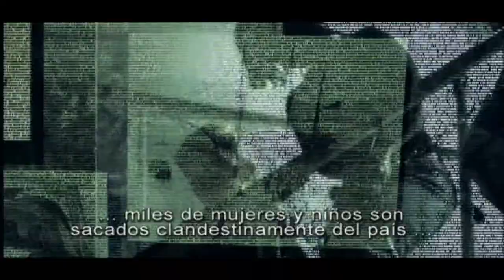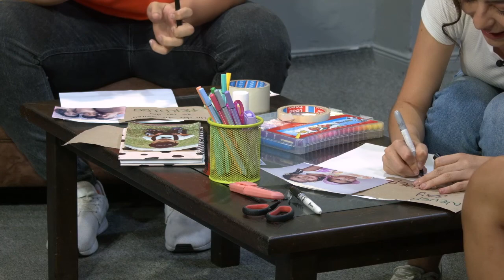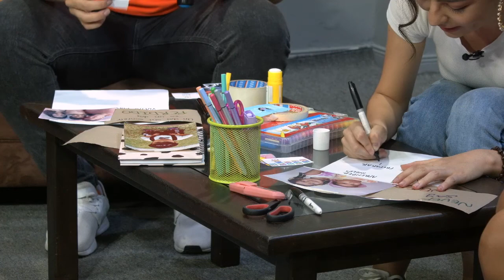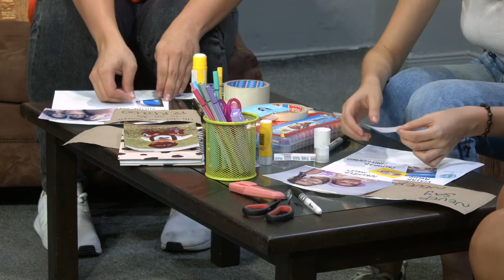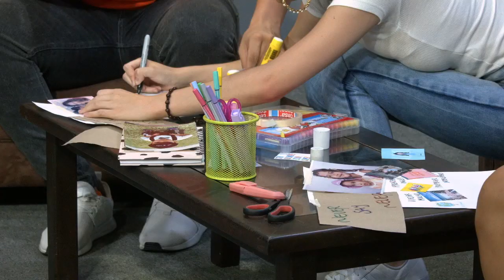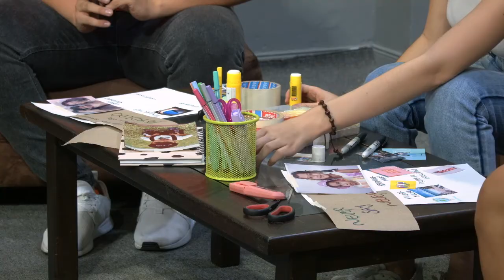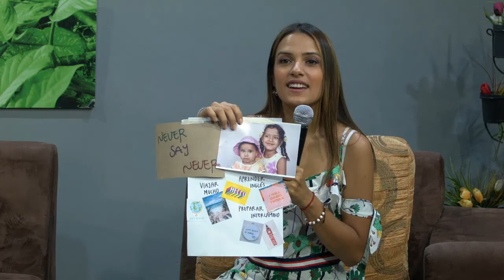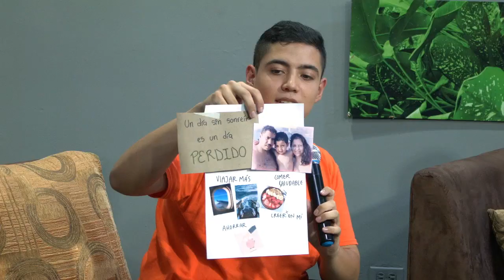VIVO HOY PROGRAMA 8 MARZO DEL 2020